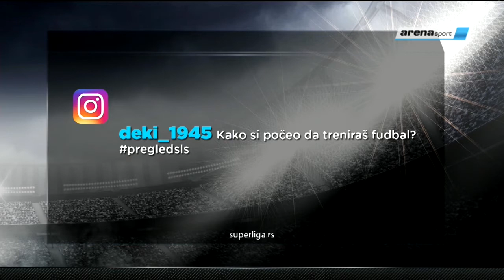Pitanja sa društvenih mreža: Andrija Luković